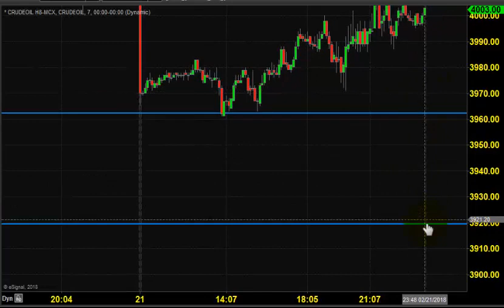MCX CRUDE OIL TRADING TECHNICAL ANALYSIS FEB 22 2018 IN ENGLISH